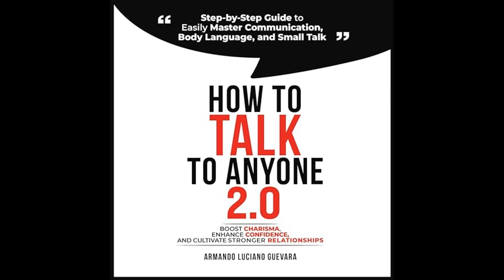Armando Luciano Guevara - How to Talk to Anyone 2.0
Get the Full Audiobook for Free:
"How to Talk to Anyone 2.0" by Armando Luciano Guevara is a comprehensive guide that provides actionable strategies for improving verbal communication, mastering body language, engaging in effective small talk, increasing self-confidence, enhancing personal charisma, and building stronger, more meaningful relationships.